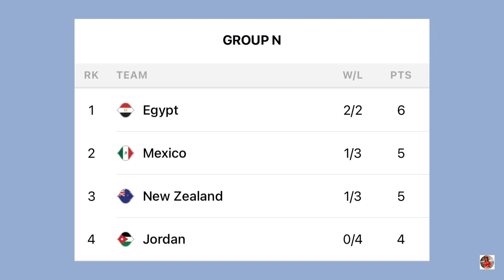FIBA World Cup 2023 Standings Today; Classification Round 17-32; Philippines vs South Sudan